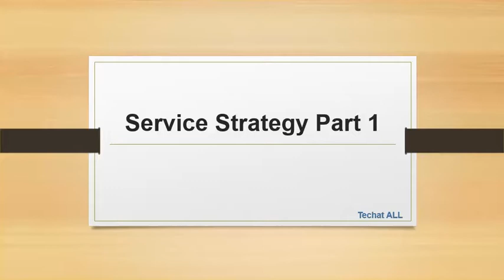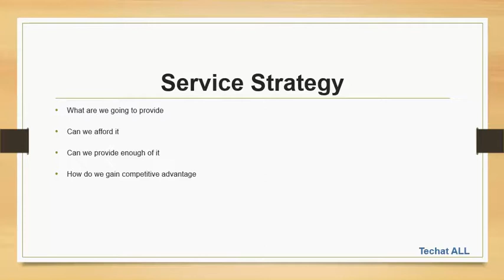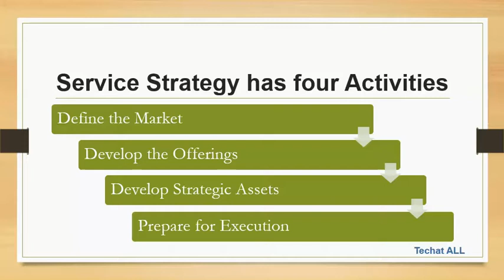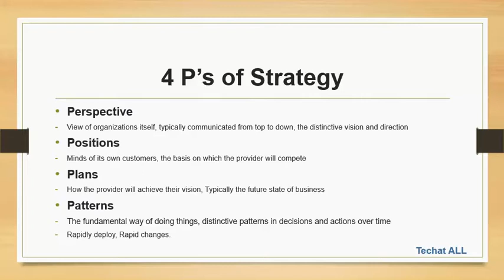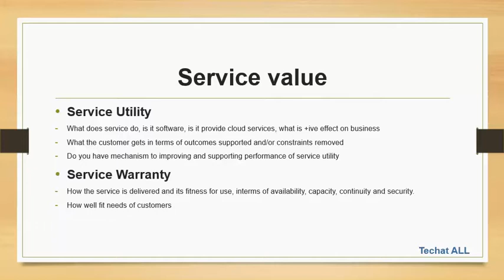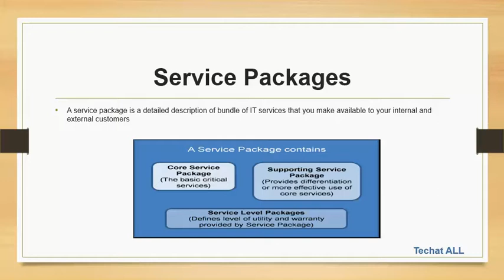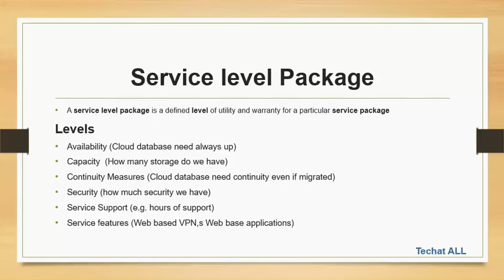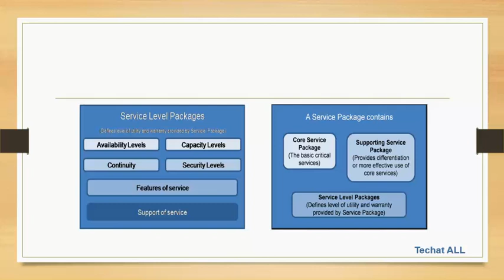Service Strategy Part 1|ITIL V3 foundation|Hindi or Urdu| lec # 4